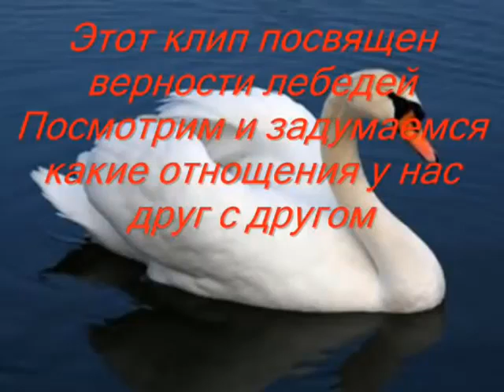ОЙЛАДЫҢ БА MEHI? Орындаған; Ермек Оспанов (Әні: ЕржанСерікбаевтікі )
ОЙЛАДЫҢ БА MEHI?

Әндерінсалыпұшып, аққуларжеткенде,
құлпырған ару көктемде.
Жүректіжарышұшып, сезімдерөткенде,
ойладың ба мені?
Балауса, балғыншөбіжайқалғанбөктерге,
күннұрыншашыптөккенде,
Самалдыңсалқынлебібетіңненөпкенде,
ойладың ба мені?

Қайырмасы:
Көңілсізкештерде, ойладың ба мені,
Ойлардыңшырмалғанорамында?
Көпжылдарөтсе де ойладың ба мені,
Мазалапмұң-арманойладың ба мені, ойладың ба?

Жарқырапжарықжұлдызаспандажанғанда,
көзілмейкүткентаңда да,
Жабырқапжаныңжалғызкейдебірқалғанда,
ойладың ба мені?
Кемерікөлдейтасып, ақжауынжауғанда,
ағаштарбүршікжарғанда,
Мөлдірепмөлдіртамшыжанардантамғанда,

Қайырмасы:
Ойлардыңшырмалғанорамында?
Ойладың ба, меніойладың ба? мені?

Сөзі: БақытжанАуданбаевтікі
Әні: ЕржанСерікбаевтікі